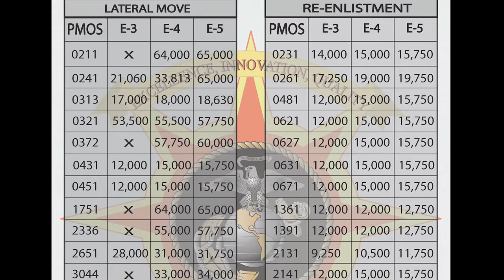2nd MLG Career Planner Message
U.S. Marine Corps Master Sgt. Joshua P. Allision a career planner with the 2nd Marine Logistics Group, delivers a message to Marines on Camp Lejeune, North Carolina, June 14, 2023.

2nd MLG Career Planner Message
CAMP LEJEUNE, NC, UNITED STATES
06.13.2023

 Message in reference to MARADMIN 278/ 23. (U.S. Marine Corps video by Lance Cpl. Christian Salazar)

Film Credits: Video by Lance Cpl. Christian Salazar
2nd Marine Logistics Group